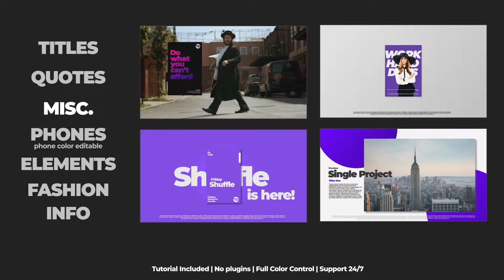Typography Pack - After Effects Template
Resolution: Original in 1080p, Resizable to 4K or Higher
Fast Render
Video tutorial included
45+ media placeholders
Highly Customizable
Universalized expressions